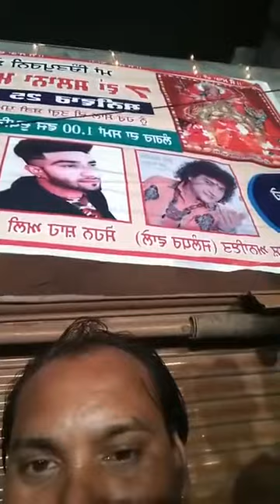Mukesh inayat live